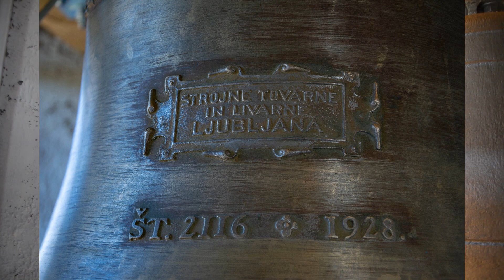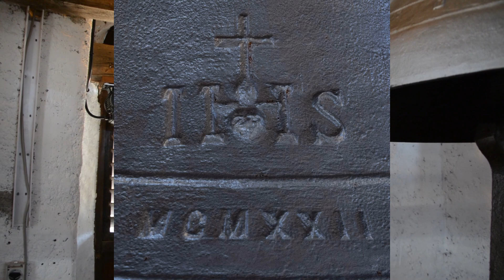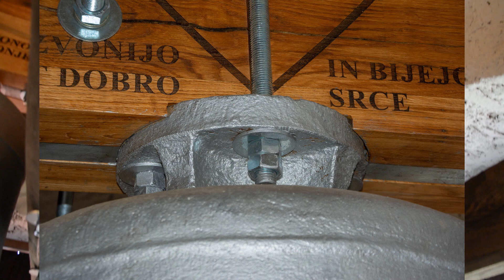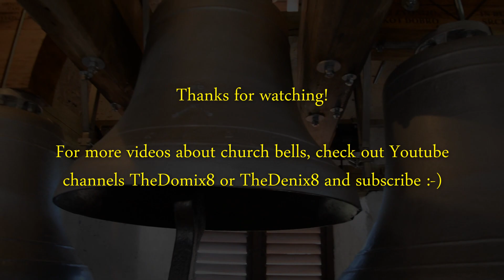Zvonovi podružnične cerkve Svetega Miklavža na Gradišču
Podružnica na Gradišču spada pod župnijo Šentvid pri Stični. Zvonik cerkvice svetega Miklavža nosi kar štiri zvonove. Žal jih je svetovna vojna oropala vseh zvonov. Tako so bili sprva kupljeni trije jekleni zvonovi, kasneje pa še mali bronast. Najmanjši do letos ni bil namenjen rednemu zvonenju in tudi ni imel elektrifikacije. V preteklem letu se je s pomočjo pridnih domačinov zvonove temeljito prenovilo. Tako sedaj ubrano zvonijo vsi štirje zvonovi.
Zvonovi:
1. KID Jesenice - fis'+6/16
2. KID Jesenice - a'-4/16
3. KID Jesenice - c''+4/16
4. Strojne Tovarne in Livarne - fis''-3/16